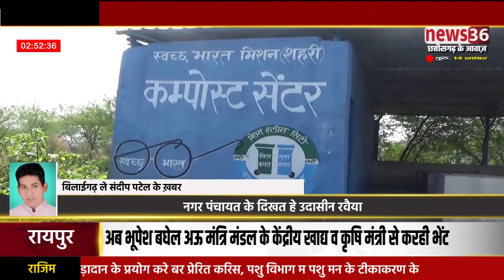खबर बिलाईगढ़ ले-: नगर पंचायत भटगांव म गंदगी ले लोगन ल होत हे परेसानी,दिखत हे उदासीन रवैया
बिलाईगढ़ ले संदीप पटेल के रिपोर्ट